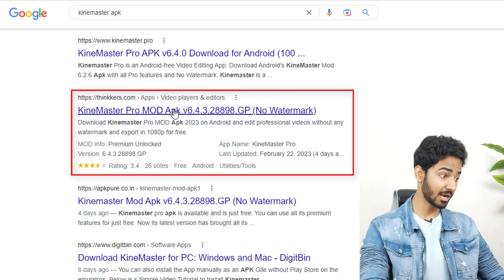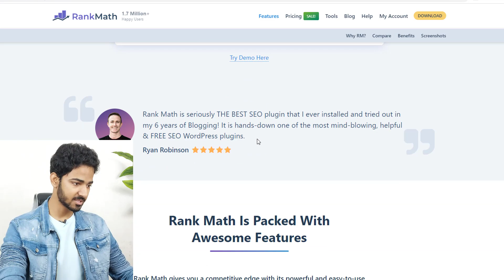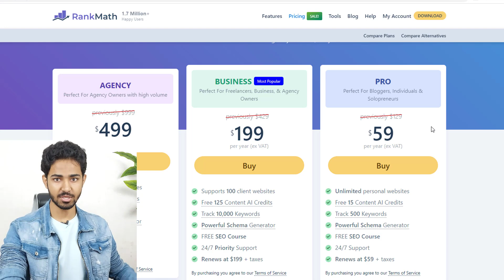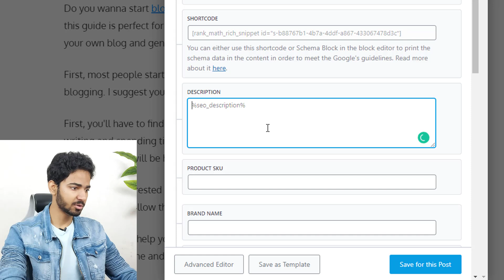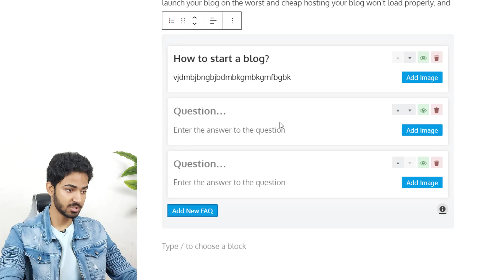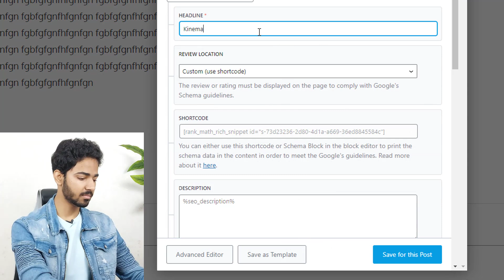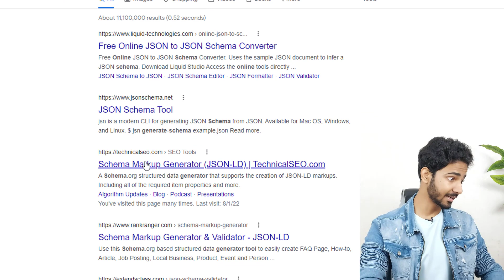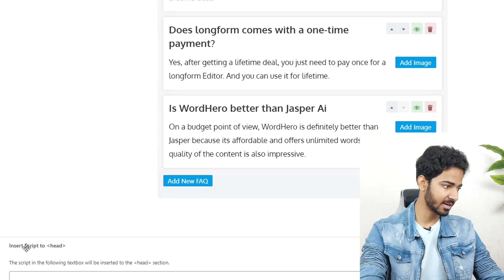How to Add Schema in WordPress Using RankMath Pro | Urdu / हिन्दी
In this video, I'll show you How to Add Schema in WordPress Using RankMath Pro. This is gonna be a step by step guide to Schema in WordPress using RankMath Pro + a Free Method as well.

Schema is super important part of SEO and google love the pages containing schema. So, to improve your website rankings. You must use Schema on your pages. This is a comprehensive guide on how to Use Schema features in RankMath Pro.